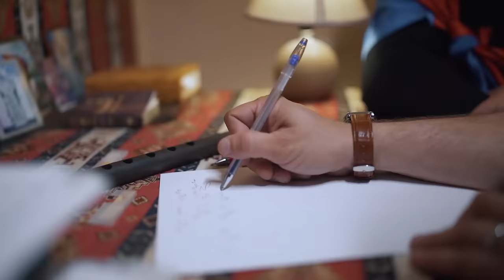Hovhannes Vardanyan & Hayrapet Vardanyan - SARI PES TXEN HAYOC ZINVORN A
Official Artist Channel of Hovhannes Vardanyan

Lyrics - Gug Gelenc
Arrangement & Back Vocal - Karlen Saakyan
Mix & Mastering - ArrStudio
Zurna - Hovik Baghdasaryan
Director - Artur New Way
MAK Recording Studio Team.™

👍 Follow Me ✔️

Created & Authorized Hovhannes Vardanyan Singer